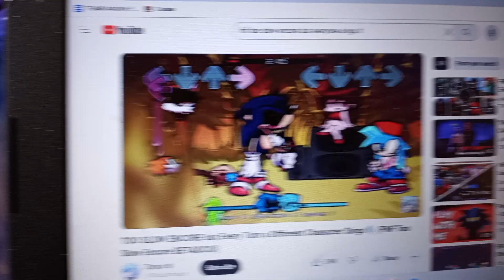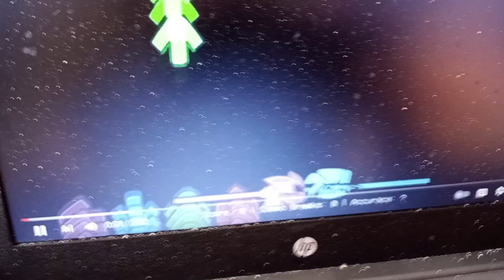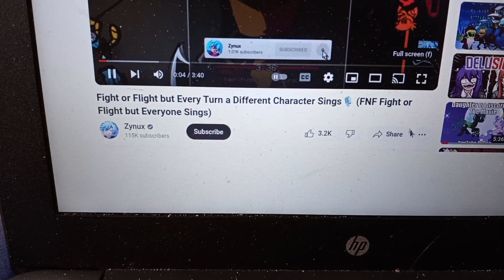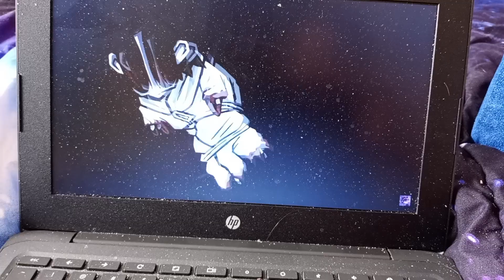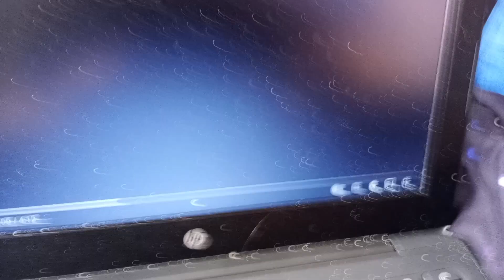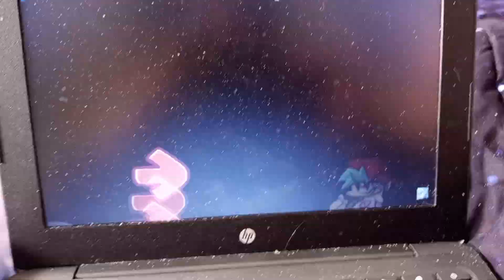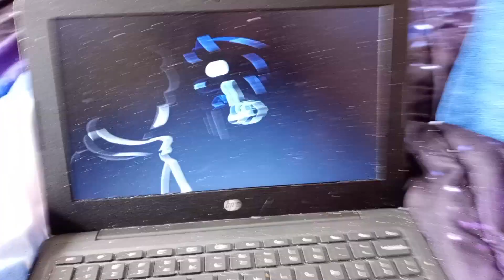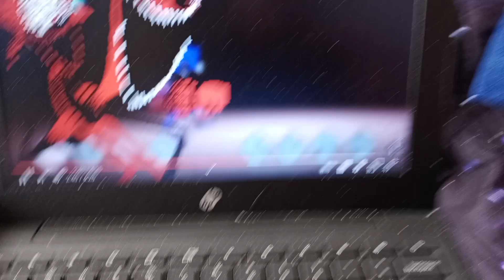Best Of Music Of Sonic Exe But Everyone Sing It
Thanks For Creators To Put The Character To Play With Music